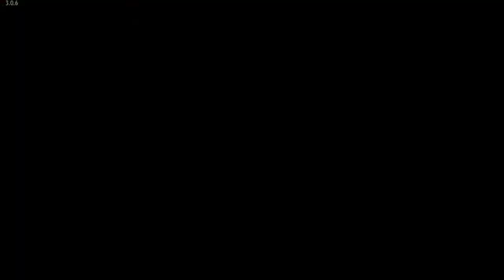The Walking Zombie 2 Ep.20 - ระเบิดรังโจรให้สิ้นซาก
รายละเอียดเกม : The Walking Zombie 2 : คือ เกมแนว FPS ในรูปแบบ polygon graphics ที่เล่นได้คนเดียว โดยตัวเกมจะอยู่ในยุคที่โลกถูกซอมบี้ครองโลก ซึ่งเป้าหมายหลักของเกมคือการทำภาระกิจต่าง ๆ ให้สำเร็จ ไม่ว่าจะเป็นภาระกิจเนื้อเรื่อง ภาระกิจประจำวันที่สามารถทำซ้ำได้เรื่อย ๆ เป็นต้น

สวัสดีครับผม ตอนนี้คุณอยู่กับช่อง KAI5EI2 นะครับผม
ช่องนี้จะทำเกี่ยวกับ การเล่นเกม แคสเกม สตรีมเกม  เป็นหลัก
คุณสามารถแนะนำหรือติชมได้ที่ด้านล่างคลิปได้เลยนะครับผม
ผิดพลาดประการใดก็ขออภัยมา ณ ที่นี้ด้วยครับ